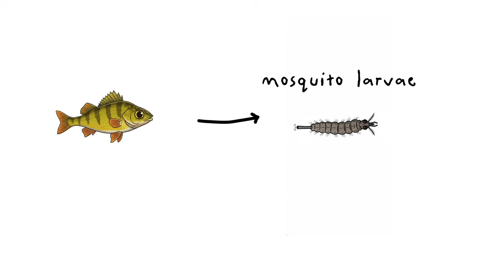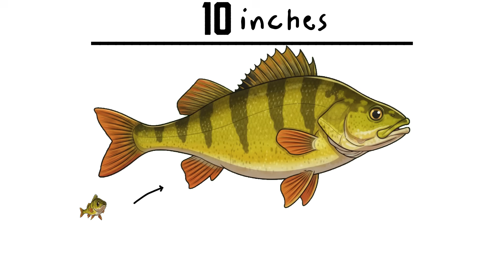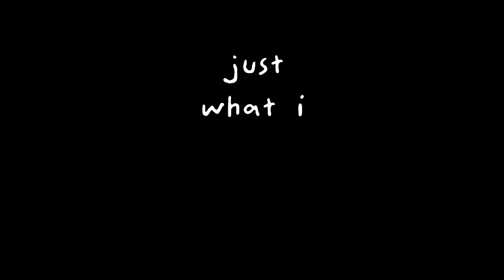Why it Sucks To Be Born As a Yellow Perch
Inspired and motivated by God.

You are a predator, but you are also everyone's lunch. The Yellow Perch (Perca flavescens) lives a brutal existence trapped in the middle of the food chain, constantly battling giants like the Walleye, Northern Pike, and Largemouth Bass. In this animated wildlife documentary, we explore the relentless survival strategy of this highly coveted Game Fish.

We dive deep into the science behind the Perch's unique defense mechanism (the spiny dorsal fin) and why it ultimately fails against the crushing jaws of the true apex predators. We follow its life from the bizarre, gelatinous egg ribbon birth, through years of evading attack, to the final, ironic tragedy: being caught during the harsh winter ice season. This is a deep analysis of the predator-prey dynamics in high-pressure ecosystems and the sheer anxiety of life as the ultimate baitfish—a fate sealed by its own delicious flavor.